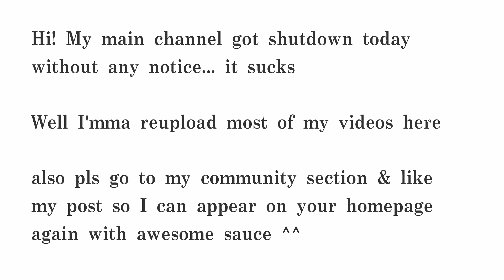Lumine Messing with Aether AGAIN - Genshin Impact Meme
Lumine back it again messing with aether...

Credit for the assests:-
Model- Mihoyo
Motion-  mizuiro
Stage - maddoktor2
Anime- Aho girl